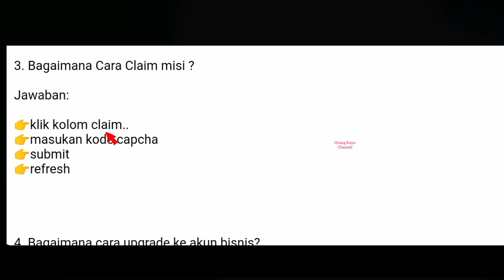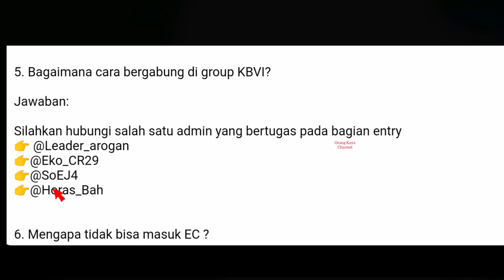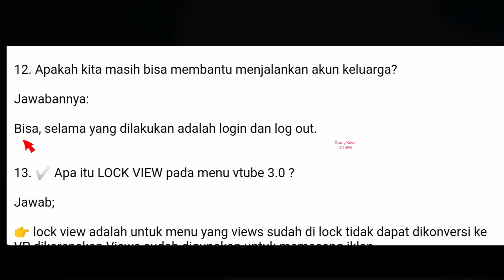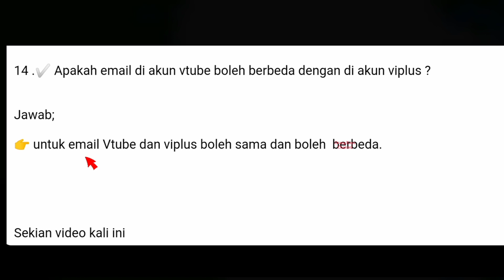INILAH 14 PERTANYAAN PENTING TENTANG VTUBE 3.0 YANG PALING SERING DICARI JAWABANNYA OLEH SMUA VTUBER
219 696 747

vtube terbaru,
vtuber tutorial,
vtube terkini,
vtuber android,
vtube tutorial,
vtube apk penghasil uang cara daftar,
vtube application guide,
vtube apk penghasil uang ios,
youtube biru,
vtube berdoa,
vtube bisnis tipu-tipu,
youtube boboiboy,
youtube barbie,
youtube ber,
youtube biasa,
youtube biru 3d,
610-b tube preamp,
build a b vtuber,
youtube b,
craft tube b,
b soul top tube bag,
tubebuddy ab testing,
vtube cnbc,
vtube cara cairkan uang,
vtube crypto,
vtuber c,
vtube ditutup sementara,
vtube dilindungi pemerintah,
vtuber dnd highlights,
d creative vtube,
vtube e commerce,
vtube editor,
lagu vtube exe,
vtube studio expressions,
hukum vtube ustadz erwandi,
efendi vtube terbaru,
vtube studio eyes,
event vtube,
vtubers chuck e cheese,
e commerce vtube,
e-maのど飴 cm vtuber,
e-ma cm vtuber,
vtube future tech indonesia,
vtuber says f word,
vtuber minecraft,
vtube itu bohong,
j word vtuber,
vtube kapan selesai maintenance,
vtube kabur dan membawa semua uang,
vtube kecewa,
vtube kabar hasil meeting plc vtube,
youtube live,
youtube lebih dari tv,
youtube lucu,
youtube lesti channel,
youtube ,vp,gpp
youtube lego,
youtube library,
youtube music,
my future business school official
m raccoon vtuber,
m@sterpiece vtuber,
vtubers say the n word gta,
vtuber n word apology,
vtuber n word reaction,
vtuber n word pikamee
vtuber gta 5 n word,
vtuber says the n reaction,
vtube pt future view tech,
youtube premium,
vtube penipuan bisnis,
youtube permainan,
youtube pocong,
youtube piano,
youtube penghasil uang,
ptt vtuber,
silent hill pt vtuber,
vtube rianto astono,
vtube resmi atau tidak 2021,
vtube rilis kapan,
vtube remix meme,
vtube studio tutorial android,
vtube studio model download,
vtube studio android apk,
vtube studio steam,
vtube terbaru 3.0 apk download,
vtube tidak muncul captcha,
t rex vtuber,
vtube untuk iphone,
penghasilan vtube untuk pemula,
aplikasi vtube menghasilkan uang,
apk vtube menghasilkan uang,
update vtube terkini,
tutorial vtube menghasilkan uang,
download apk vtube menghasilkan uang,
vtubers wii u,
vtube versi 3.0 twibbonize,
iphone x vtuber,
ibis paint x vtuber,
prayer x vtuber,
vtube youtube,
vtube yang menghasilkan uang,
aplikasi vtube yang benar,
aplikasi vtube yang baru,
youtube live vtube,
yel yel vtube,
youtube rewind 2020,
youtube trumpet,
youtube go,
youtube got talent,
how to itunes in zoom,
zoom vtube terbaru,
ban mio z tubeless,
world war z vtuber,
z reviews tube amp,
youtube a to z,
jak wystrzelic tube z konfetti,
龍が如く 0 vtuber,
battlefield 1 vtuber,
vtubers tournament ep 1,
vtuber minecraft ep 1,
1-2-switch vtuber,
vtubers tournament 1,
vtubers fortnite chapter 1,
1/6の夢旅人 vtuber,
vtuber dmc3,
witcher 3 vtuber,
borderlands 3 vtuber,
kingdom hearts 3 vtuber,
arma 3 vtuber,
metal slug 3 vtuber,
airplane 3 vtubers,
fallout 4 vtuber,
persona 4 vtuber,
dmc4 vtuber,
fnaf 4 vtuber,
unreal engine 4 vtuber,
battlefield 4 vtuber,
sims 4 vtuber,
vtubers airplane 4,
civ 6 vtuber,
vtubers fortnite season 6,
バイオハザード 6 vtuber,
civilization 6 vtuber,
trulaser tube 7000 fiber,
ace combat 7 vtuber,
week 7 vtuber,
orange 7 vtuber,
vtubers fortnite season 7,
バイオハザード 7 vtuber,
龍が如く 7 vtuber,
3/8 tube straightener,
mario kart 8 tuberanza,
8 inch bass tube price,
tube light 8,
8 bit drummer vtuber,
tube annee 90 international,
cloud 9 vtuber